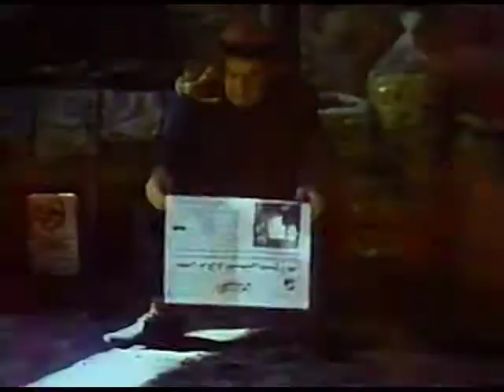Israel: a Search for Faith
James Michener tours Israel in an attempt to discover the reasons why this tiny part of the world gave birth to three great religions